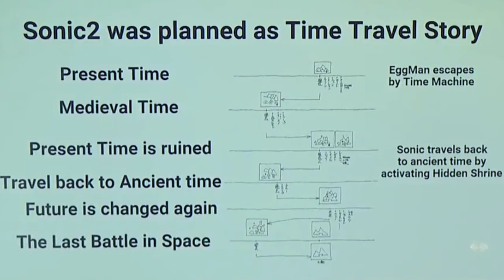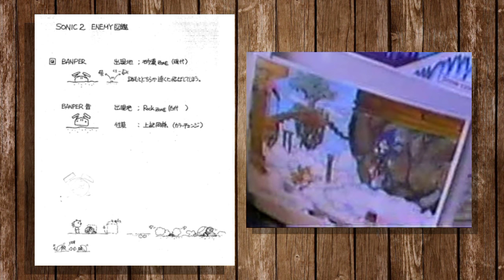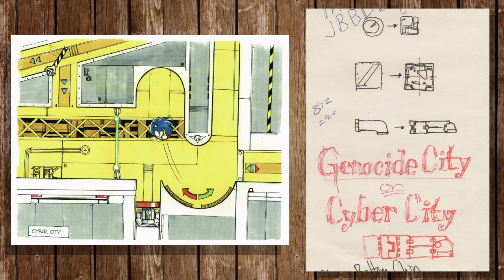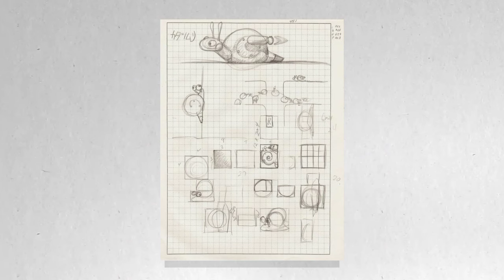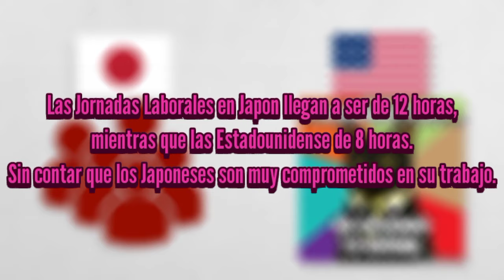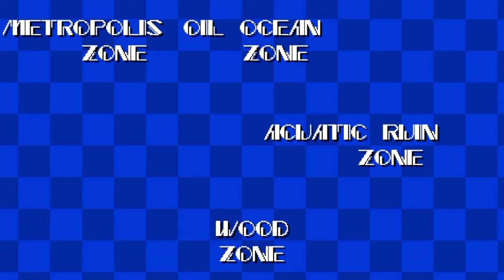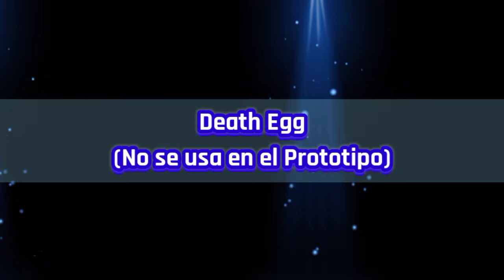La Beta de: Sonic The Hedgehog 2 (Genesis) Ft. @GeSak104 | Desarrollo, Prototipos y Más!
Sonic 2 tiene mucha información de su creación, desde la llegada de los Japoneses a Estados Unidos, hasta problemas entre sus culturas, bienvenido al desarrollo y beta de Sonic 2.
PD: no esperaba que fuera tan largo el video, pense en dividirlo en 2 partes pero dije nel. Aunque esto provocó algunos errores en el audio...

CAPÍTULOS:
Presentación: 00:06
Desarrollo: 00:30
Prototipos: 10:40
Nick Arcade: 10:54
Simon Wai: 14:13
21 de Agosto: 19:41
14 de Septiembre: 22:07
CENSOR: 23:39
Beta 4 a 8: 25:20
Contenido Removido: 27:53
Otros Datos: 29:17
Despedida: 30:38

El resto que son los gameplays, los cromas de Smash, etc. fueron grabados por mi.